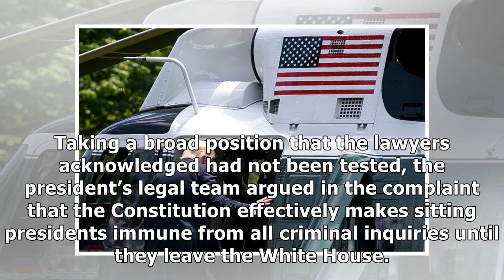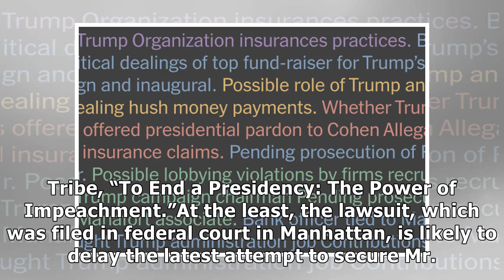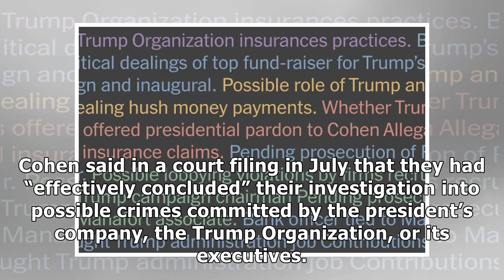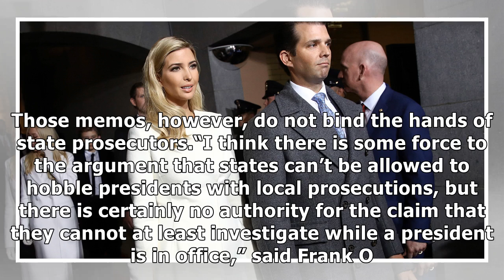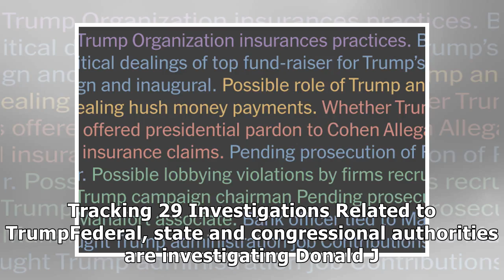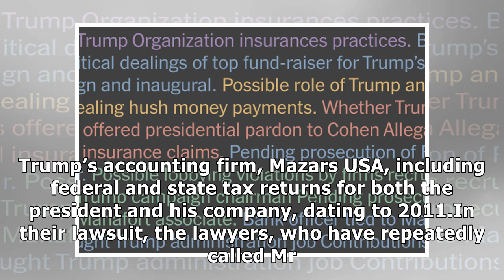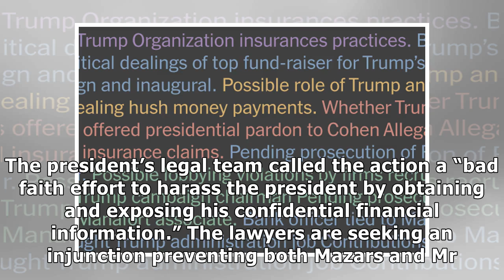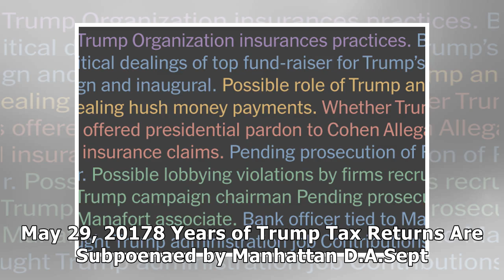Trump Lawyers Argue He Cannot Be Criminally Investigated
Lawyers for President Trump argued in a lawsuit filed on Thursday that he could not be criminally investigated while in office, as they sought to block a subpoena from state prosecutors in Manhattan d...